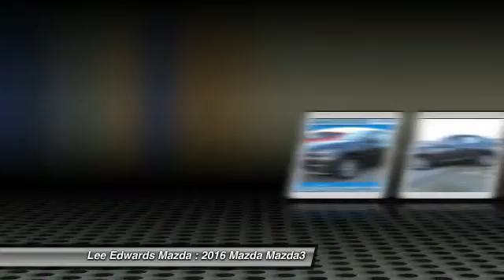2016 Mazda Mazda3 Monroe Louisiana 2976182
2016 Mazda Mazda3 i Sport

Pick up this Titanium Flash Mica 2016 Mazda Mazda3, available today at Lee Edwards Mazda. Featuring Automatic transmission, it has  miles. This could be the one you've been searching for.